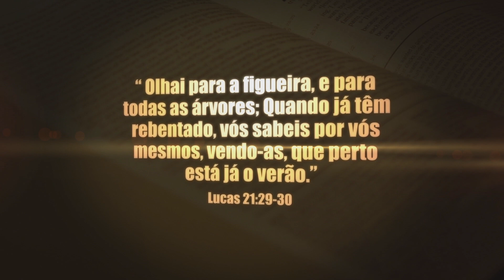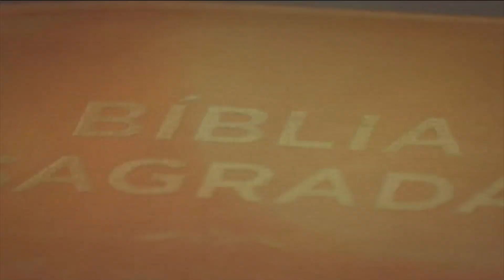Onde viverá a eternidade, o final dos tempos se aproxima você esta preparado?